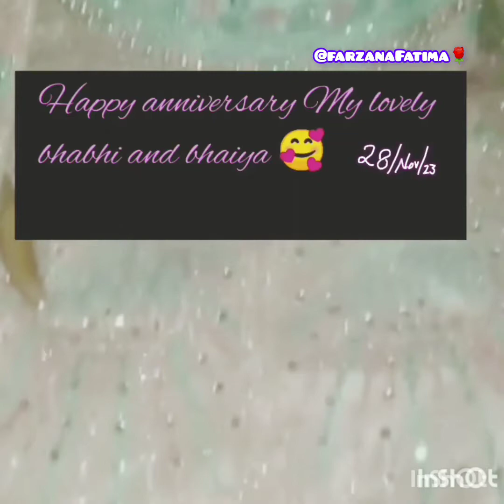tag full night Masti 👻 anniversary and wedding dono m hi 🥮🍫 happy anniversary to bhabhi and bhaiya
good morning to all friends and family members and tag full night Masti 👻 anniversary and wedding dono m hi 🥮🍫 happy anniversary to bhabhi and bhaiya and happy married life enjoy your day 🥰🥰🥰💜 अल्लाह आपको हमेशा खुश रखे यार 5 साल हो चुके हैं 🥺अभी भाभी के पास एक भी बच्चा नहीं है pleas दुआ करें और अपने लेकिन बहुत प्यार हैं

🥰🥰🥰or hamne shadi m bahut Masti 👻👻👻 ki ,good morning to all friends and family members and
tag full night Masti 👻 anniversary and wedding dono m hi 🥮🍫 happy anniversary to bhabhi and bhaiya and happy married life enjoy your day 🥰🥰🥰💜 अल्लाह आपको हमेशा खुश रखे यार 5 साल हो चुके हैं 🥺अभी भाभी के पास एक भी बच्चा नहीं है pleas दुआ करें और अपने लेकिन बहुत प्यार हैं